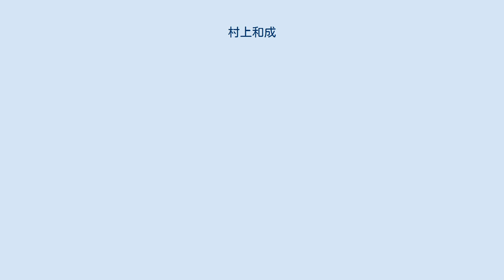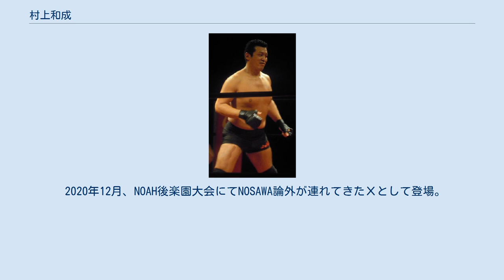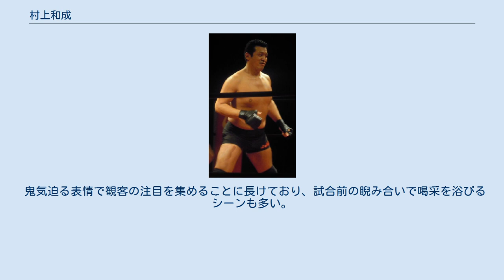村上和成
ビッグマウス・ラウド
村上 和成（むらかみ かずなり、1973年11月29日 - ）は、日本の総合格闘家、プロレスラー。
本名：村上 一成（むらかみ かずなり）。
アーティスト、作詞家の飛松里美は妻。
 富山第一高等学校では小路晃と同級生であり、同じ柔道部に所属していた。
拓殖大学に進学後も柔道部に所属。
 1995年4月、和術慧舟會に入門。
8月、真・格斗術トライアル・トーナメントで総合格闘家としてデビューした。
10月には第2回ザ・トーナメント・オブ・Jに出場したが、1回戦で郷野聡寛にKO負け。
 1996年の第3回ザ・トーナメント・オブ・Jでは2回戦で郷野を判定勝ちで雪辱を果たす。
同年10月、アメリカで開催されたエクストリーム・ファイティング・チャンピオンシップに参戦、UWFや藤原組などに参戦していたバート・ベイルを下す。
 1997年3月にはEFCヘビー級王者のモーリス・スミスと対戦したが敗れる。
10月にはPRIDE.1にも出場、その第1試合でジョン・ディクソンと対戦、腕ひしぎ逆十字固めで勝利する。
 1998年、空手・キックの猛者だった藤井毅、柔道選手（柔道二段）だった佐藤耕平（現プロレスラー・ZERO1所属）、スポーツインストラクターで格闘家の岡田孝（現・三州ツバ吉）らとともに千葉・行徳に順道会館を設立して館長となるも、アントニオ猪木が率いるUFOの所属となって館長を辞任、プロレスラーとなる。
 1999年1月4日、東京ドームにおける小川直也対橋本真也戦のセコンドについていた際、小川の暴走に端を発した両軍セコンド同士の乱闘に村上も巻き込まれ、いびきをかいて眠りだすなど一時昏睡状態に陥るほどのダメージを負った（決定的なダメージを負わせたのは飯塚高史のストンピング）。
顔は凹凸がなくなるほど腫れ上がり約1か月の入院という重傷であったが、村上はこれがきっかけでプロレスのリングで活躍する足がかりをつかんだ。
この件についてはジェラルド・ゴルドーのリンク先も参照のこと。
 2000年1月4日に新日本プロレス東京ドーム大会に初参戦、村上は小川と組んで橋本＆飯塚高史組と対戦したが敗北、この試合以後も飯塚とは数度対戦するも連敗する。
同年のメモリアル力道山興行で会場の横浜アリーナに入る橋本を野外の駐車場で奇襲したことから、昭和のテロリストこと藤原喜明になぞらえて「平成のテロリスト」としてその名を広めていった。
8月にはPRIDE.10に出場し佐竹雅昭と対戦し、村上も序盤テイクダウンを奪うなど試合を優位に進めたが1ラウンド中盤にスタンドに戻って佐竹に組み付いた際、不運にも村上の足が滑って倒れ、佐竹にマウントポジションを取られてしまいマウントパンチの連打でKO負けする。
11月、バトラーツ駒沢大会で石川雄規と対戦し狂乱ファイトの末、敗北した。
（なお、この試合が村上のベストバウトの一つでもある。） 2000年10月26日、アーティスト・作詞家の“RIM”（本名・飛松里美。「1650 B'way」メンバー）と入籍。
 2001年3月、ZERO-ONE旗揚げ戦で大谷晋二郎と対戦し勝利を収めた。
4月18日、ZERO-ONE旗揚げ第2戦に小川とのタッグで出場したが三沢光晴＆力皇猛組と対戦し、敗北を喫した。
7月の火祭りをドタキャンし、しばらくZERO-ONEと絶縁した。
 しかし2002年3月、当時ZERO-ONEで活動していた小川と袂を別ち暫く消息を絶つ。
9月に新日本プロレスに登場し、魔界倶楽部に加入する。
10月の東京ドームにおける新日VS外敵軍七番勝負では当初は佐々木健介と対戦するはずであったが、直前になって健介が鈴木みのるとの対戦に関して会社側と対立して新日本を電撃退団したため、急遽、村上との対戦に名乗りを挙げた成瀬昌由と対戦、村上が胴絞めスリーパーで勝利する。
村上は、試合後のインタビューで健介のことを「ゴミ以下」と発言、その後も村上は魔界倶楽部で活動を続けていった。
 2003年12月31日、村上は「INOKI BOM-BA-YE 2003」にK-1のルールでステファン・"ブリッツ"・レコと対戦したが、1R右ハイキックで村上のKO負けとなった。
村上は試合前のリング上で、花束の贈呈に来たK-1選手の武蔵に花束で殴りつける乱闘も繰り広げた...